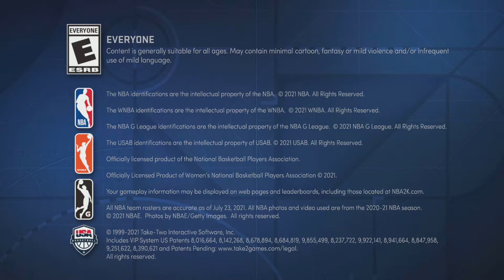NBA 2K22 MyTEAM Daily Login Bonus + Weekly Wheel Spin 11/12/21